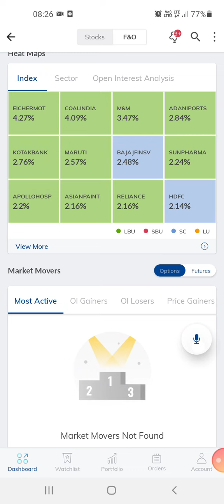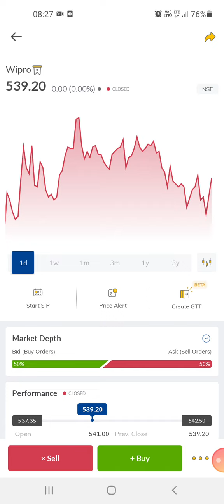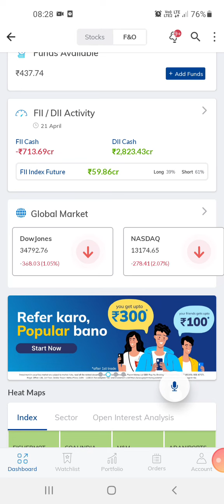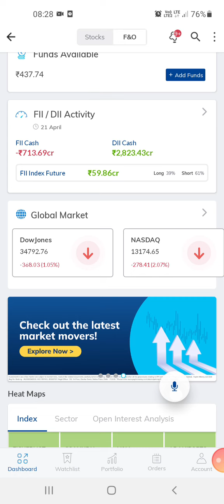French Southern Territories My Trading App click like if liked the app